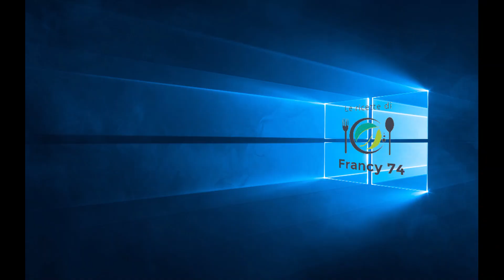SPIEDINI PER APERITIVO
Ciao da Francy 74, oggi cucino con voi: SPIEDINI PER APERITIVO

*** link utili ***
DSLR Nikon D5300
Cam Panasonic cam
Smartphone Samsung A51
Set luci
Microfono MM-1 Boya
Microfono Rode VideoMic
Gorilla POD
GoPro 8 Action cam

Planetaria Kenwood
Robot da cucina Bosch
Piastra induzione
Forno Electrolux
Frullino Moulinex
Termometro cucina
Piano cottura
Kit accessori pasticceria